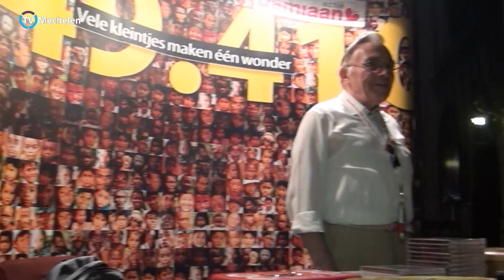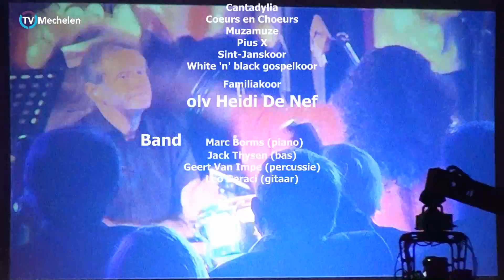Gospels voor Damiaanactie 2011 in Sint-Romboutskathedraal van Mechelen